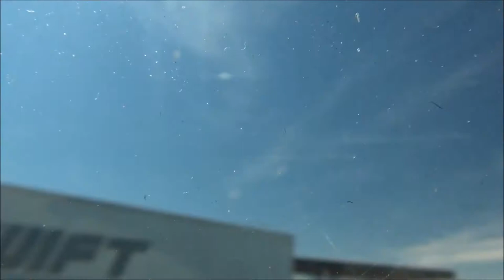Beaver, Utah April 24, 2018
This is a time lapse of the very last part of the journey to Beaver, Utah. Then time lapse of the skies in Beaver, Utah April 24, 2018 I do apologize for the blurry camera, and oddities that occur. I believe some of them if not all of them are a dirty windshield. I do not think the stars came out in the middle of the day. I believe that is dried water on the windshield. And the sun was so bright and burning hot that it reflected the dried water making it look like star constellations. This is over the course of 8 hours standing still time. And the drive was the very last hour or so. Due to the driving schedule, this is what I am able to do during the day. . The processing time alone can take up to an hour. Then convincing the program to speed up the footage and save it can take another 2 to 3 hours. But I do this strictly for the entertainment value. I repeat, I am in no means encouraging speeding, or any reckless driving. Nor am I trying to capture anyone’s faces.

If you are interested in my work, please feel free to contact me at my email: , or look for more of my work on the app FOAP: lilliearizona (not sponsored) Follow me on minds
Please consider following and supporting the man who got me to make the Facebook migration

Avocado Street     Wes Hutchinson     Country & Folk | Happy

*Not my best video*